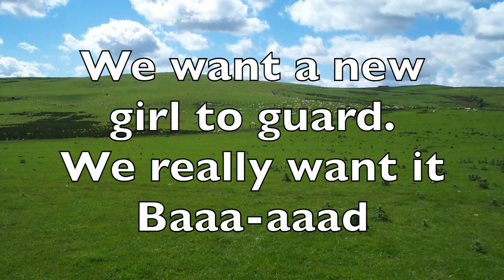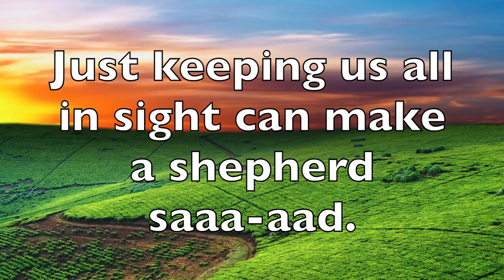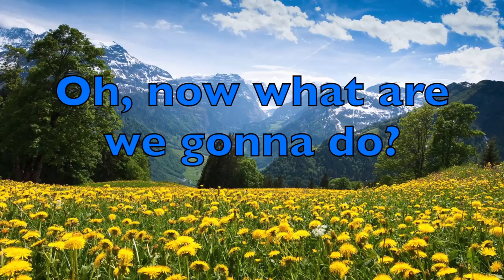Lost Sheep reh